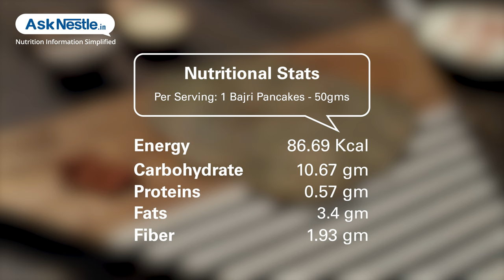Bajri Pancakes Recipes | Healthy Food Recipes | Ask Nestlé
These pancakes are extremely easy to make and full of fibre and protein ! these are perfect for a quick breakfast or evening snack.